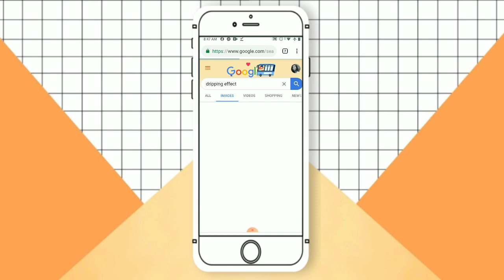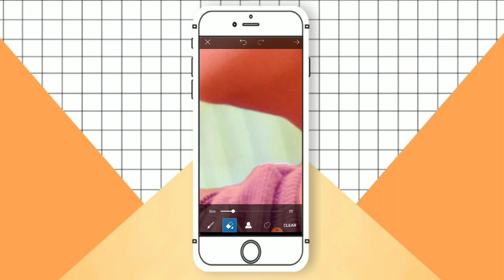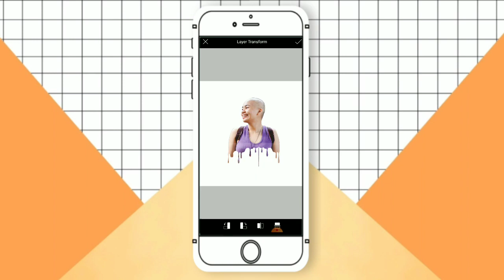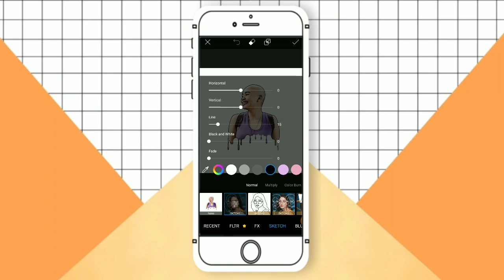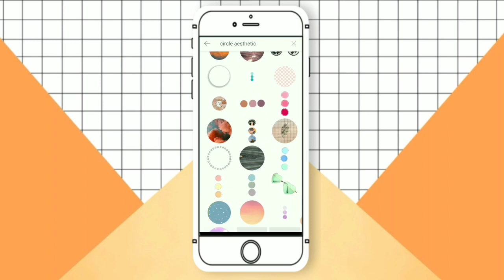CREATE WITH CUTIE | how to make dripping effect on phone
Hooray for another segment in my channel!! I am using PicsArt for 7 years already and I used to make photomanipulations with it. Since dripping effect is on trend right now, I made a tutorial for you guysh, hope you like it!! 💛

CREATE WITH CUTIE will be a segment on my vlog about my creativity side on editing and calligraphy. 🌻✨

♡ CONNECT ♡

♡ ABOUT ♡

Hi! I'm Jobelle Ann Ponta-oy from Iloilo City. Cutie the Amputee is a journey on how I battle cancer and beyond. It aims to inspire and radiate the glow that I have despite in the midst of darkness. The vlogs I posted are a peek of my creativity and positivity in dealing life's challenges. 🌻🧡